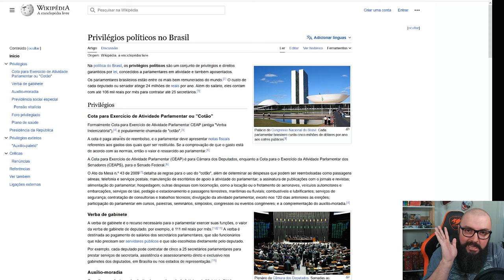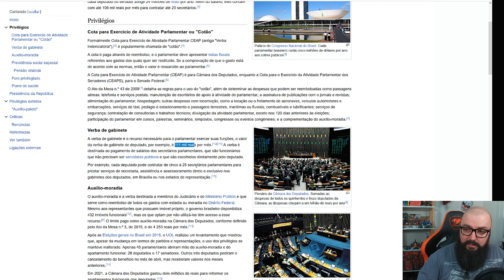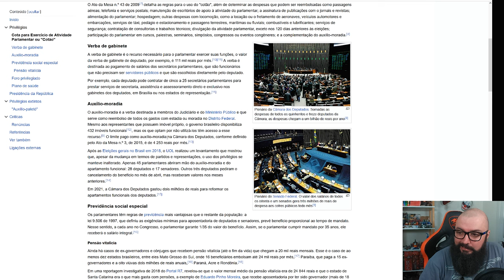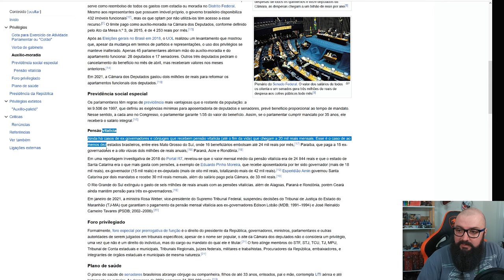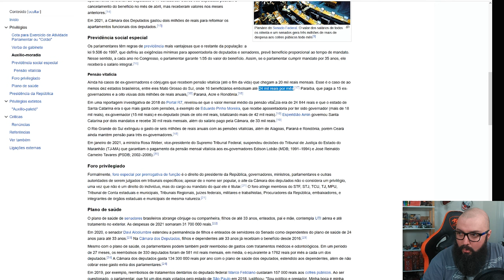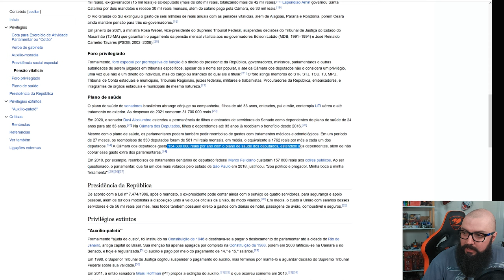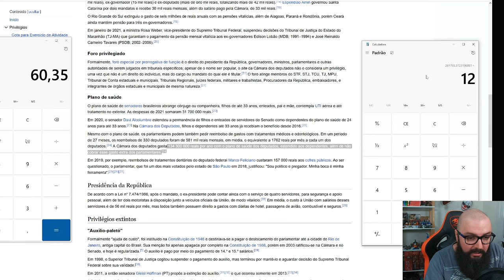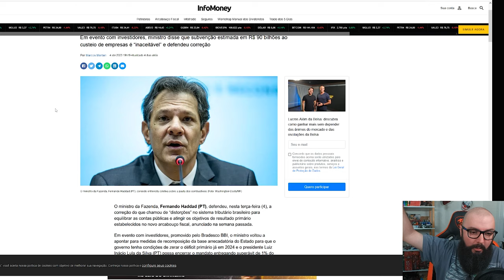Plano de Saúde de Político custa R$ 21.816,11 ! E Você no SUS !